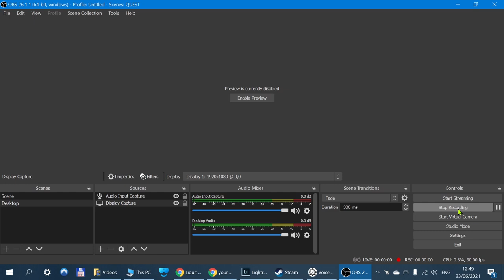My own talking board computer in Elite Dangerous with VoiceAttack and Microsoft David text-to-speech